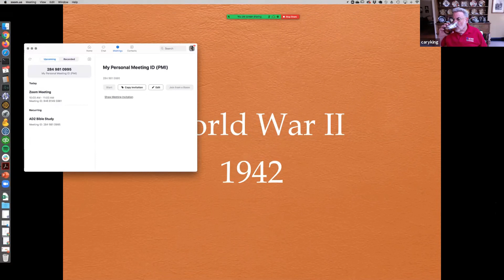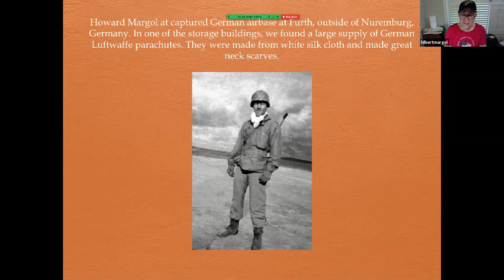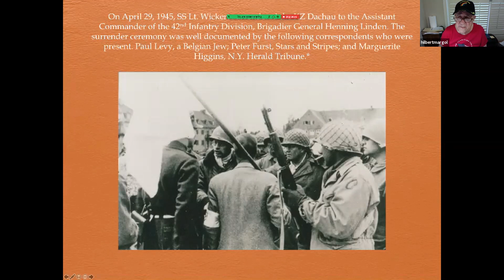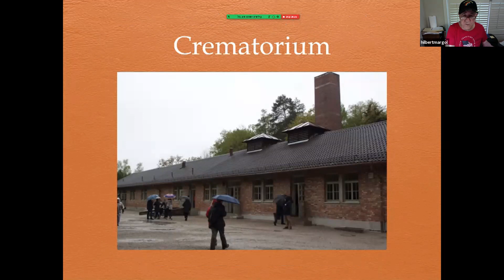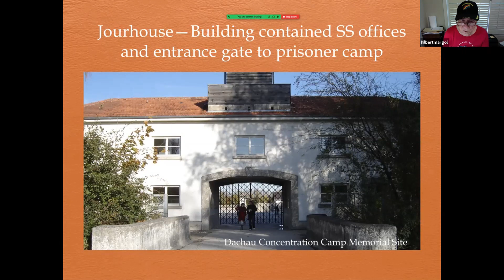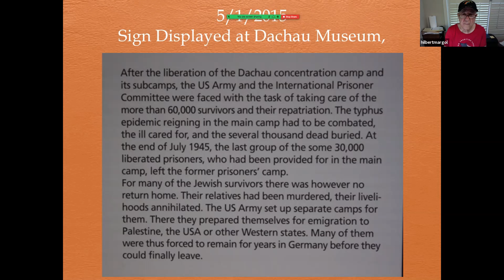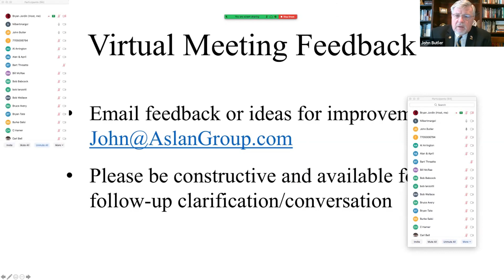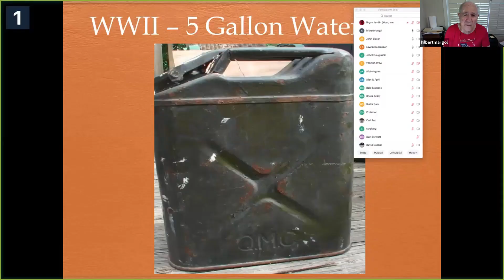Hilbert Margol at AVVBA 6-2-20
96-year-old U.S. Army WW II Veteran Hilbert Margol tells about his experiences toward the end of WW II when he participated in the discovery and liberation of Nazi Germany's first Concentration Camp in Dachau, Germany. This presentation was provided via Zoom to the Atlanta Vietnam Veterans Business Association's meeting on June 2, 2020.